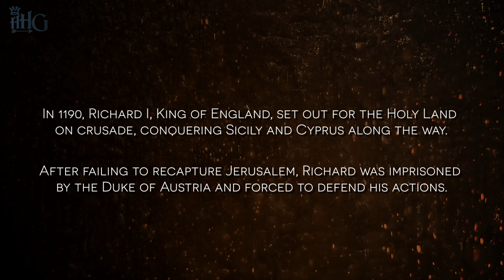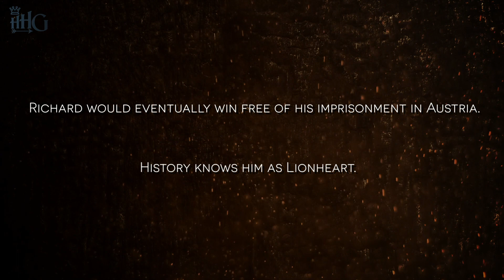Echoes (S2): King Richard the Lionheart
In 1190, Richard I, known as Richard the Lionheart, embarked on a crusade to the Holy Land, carving a path of conquest through Sicily and Cyprus. Despite his efforts, he was unable to recapture Jerusalem and found himself imprisoned by the Duke of Austria, forced to defend his actions and honor. In this episode of ECHOES, we bring to life the impassioned defense Richard offered to the world, as he justified his actions during the Third Crusade.

Join us as we reenact Richard’s stirring words, where he claims divine authority for his actions, defends his conquest of Cyprus, and rejects accusations of treachery and greed. Richard’s bold stance against those who abandoned the crusade and his unwavering commitment to his cause are showcased in this powerful episode, offering a glimpse into the mind of one of history’s most legendary kings.

Whether you’re fascinated by the Crusades, intrigued by the life of Richard the Lionheart, or drawn to tales of medieval warfare and politics, this episode of ECHOES delivers a compelling exploration of a king who fought not only on the battlefield but also in the court of public opinion.

👍 Like this video if Richard the Lionheart’s story of valor and defiance inspires you.